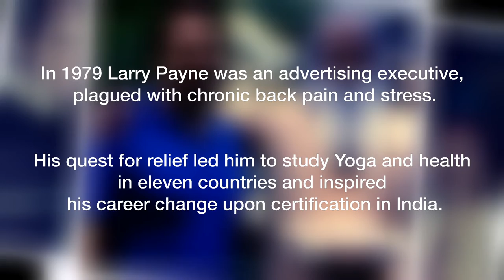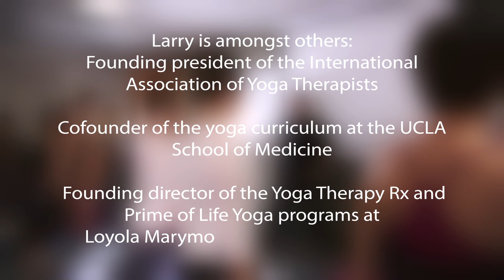What is Yoga Therapy?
A video profile of Larry Payne, PhD--one of America's founding fathers of Yoga therapy.

Larry Payne, Ph.D. is an internationally respected yoga teacher and back specialist. The L.A. Times named Larry “One of America’s most respected Yoga teachers”. He co-authored Yoga for Dummies, The Business of Teaching Yoga, and most recently, Yoga Therapy & Integrative Medicine.

Larry was founding president of the International Association of Yoga Therapists, founder of the Corporate Yoga program at the J. Paul Getty Museum, the first Yoga teacher to offer Yoga classes at the World Economic Forum, co-founder of the yoga curriculum at UCLA’s School of Medicine, and the founding director of the Yoga Therapy Rx program at Loyola Marymount University in Los Angeles.

In 1980, Larry founded Samata International in Los Angeles, where he has a thriving practice in Marina del Rey. In addition to speaking engagements and workshops, he leads Yoga and health seminars worldwide.